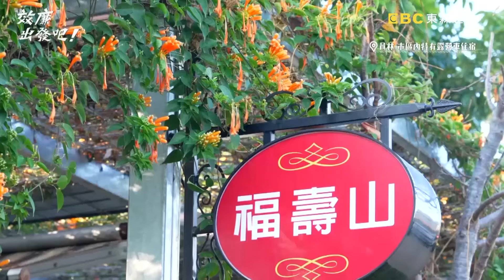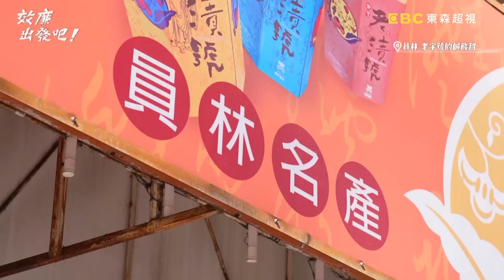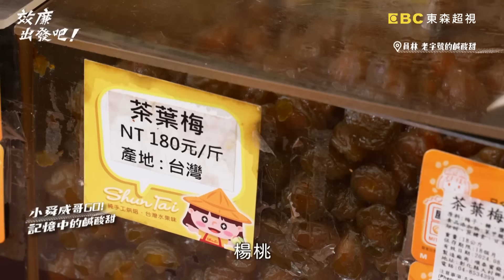彰化員林獨家限定美食！超古早油蔥芋粿搭配「10元豬血湯」讓效廉嚇歪？！【效廉出發吧】20240414 EP57 Part2｜📍彰化．員林｜許效舜 威廉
主題：效廉的隱藏版美食之都

內行人美食之都就在彰化員林 各種燒燙燙小吃嗑不停
拜訪百年職人威哥不敢進門？！兩人犯錯被＂摃咖稱＂！
彰化員林的隱藏小吃太驚奇，老闆赤手空拳下油鍋煎餅，威哥卻燙到哭天喊地！
騎進百果山找尋最熟悉的陌生水果？！阿嬤古法釀製的水果茶，讓小舜瞬間開嗓！
威許兄弟拜訪台灣僅存雞毛撢子職人，威哥卻嚇到不敢進門，與阿嬤ＰＫ搖呼拉圈還慘敗！
全台最大花椰菜區，兩人採收玩起拋捧花，小舜意外遇到真命天女？！
員林限定美食”芋蔥”只要銅板價，點整桌不用一張鈔票，讓威許直呼太誇張！
想知道更多精彩內容嗎？絕對要鎖定東森超視３３頻道周日晚間８點「效廉出發吧！」

✅ 榕樹下煎餅～豆標
✅ 百果山楊桃果園
✅ 歐鄉莊園商旅
✅ 東門賴家碗粿～油蔥芋粿
✅ 順泰蜜餞
✅ 溪湖阿讚豬腳爌肉飯
✅ 樸實溫室蘆筍園～花椰菜
✅ 陳忠露手工雞毛撢子
✅ 香饌胡椒餅～土羊肉胡椒餅